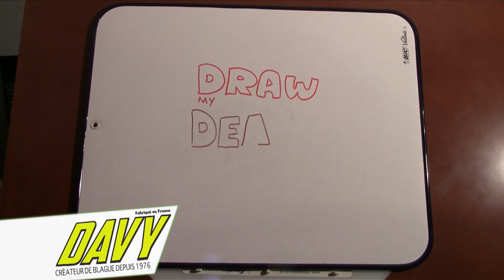DAVY - Draw my Death 2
Voici la vie et mort de Chrysippe de Soles.